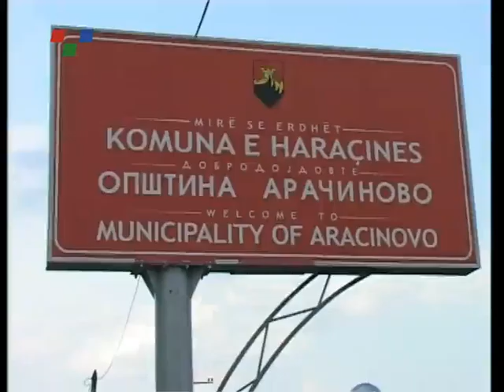VESNA Novi zaboleni od tularemija